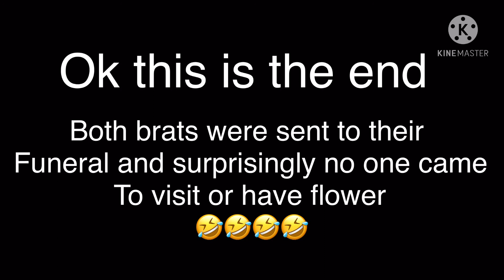Love like mine ||meme/skit|| original || ft.Teen Mike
Ok so this is when the bite happen-